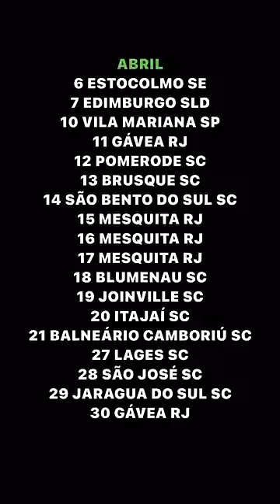AGR3SS1V4 - RAPHAEL GHANEM - PARTE 2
SE VOCÊ GOSTOU CURTA, COMENTE E COMPARTILHE! BEIJOS GRANDE DO ADM

• CANAIS DO COMEDIANTE
INSTAGRAM E REDES :  RAPHAELGHANEM@

ACOMPANHE NOSSOS CANAIS DE DIVULGAÇÃO.

INFO :
SRS. DETENTORES DOS DIREITOS DE IMAGEM, CASO SE SINTAM DE QUALQUER FORMA DESCONFORTÁVEIS, PEÇO ENCARECIDAMENTE QUE ENTREM EM CONTATO CONOSCO ATRAVES DE QUALQUER REDE SOCIAL OU NOSSO EMAIL COMERCIAL. CASO SOLICITADO, IMEDIATAMENTE REMOVEREMOS O CONTEÚDO.

REITERAMOS QUE NOSSO INTUITO É APENAS NA DIVULGAÇÃO DOS ARTISTAS NA IDEIA DE GERAR APENAS BOAS RISADAS. EQUIPE COMEDY FROM BRASIL AGRADECE PELA SUA COMPREENSÃO.